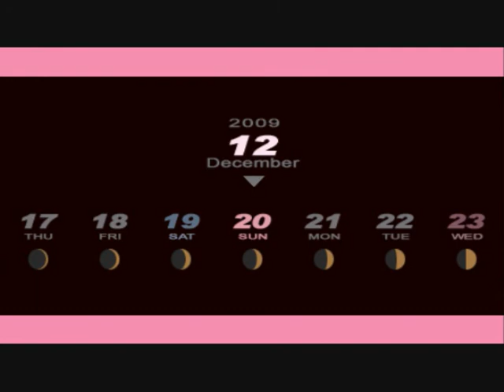Let's Play - Persona 3 Portable - Part 241 - Exam Soup (Cant Focus)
we do exams and eat soup and suck at commenting on this Episode